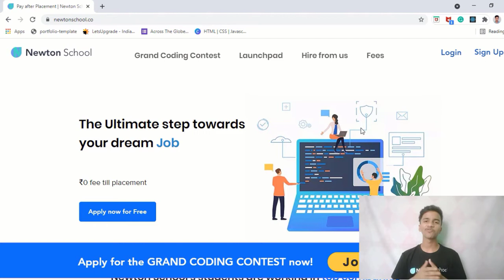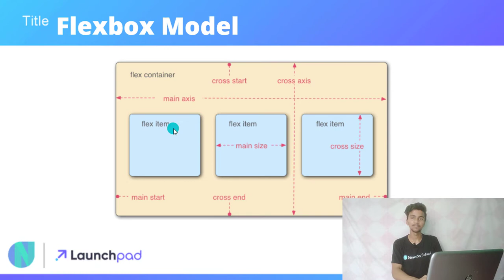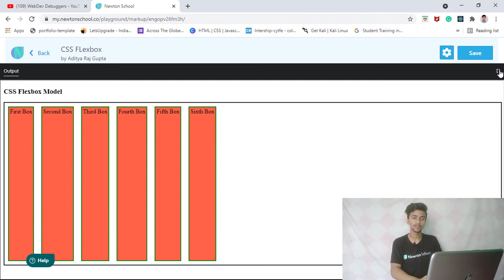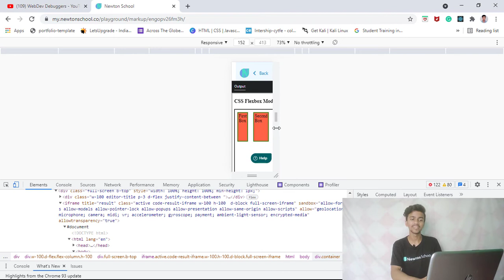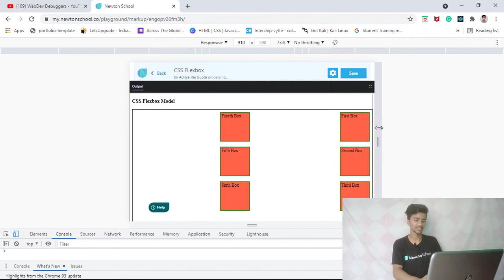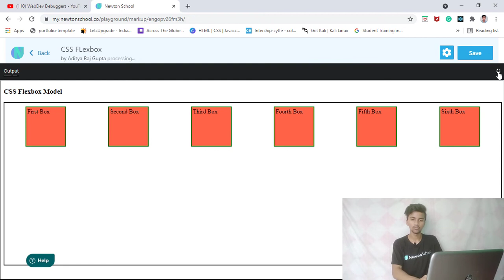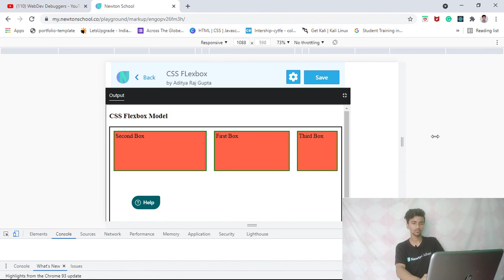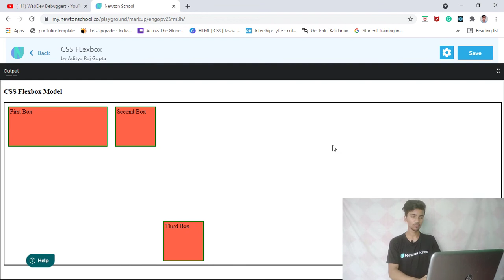CSS: Flex box Model | Web Development | Newton School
FlexBox model in CSS.

Timestamps:
00:25 Newton school introduction
02:25 What is Flexbox?
03:50 Writing markup(HTML)
06:40 Writing CSS
08:45 Flexbox properties
18:30 Justify content properties
22:45 Order
28:18 Align properties